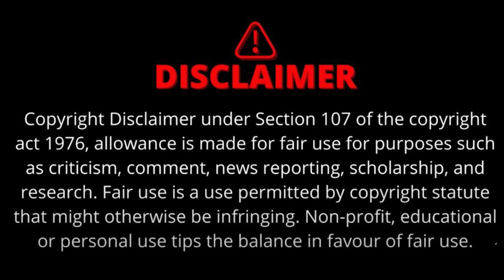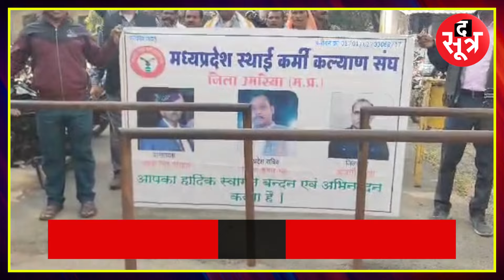Madhya Pradesh सरकार ने लिया बड़ा फैसला | कर्मचारियों में नाराजगी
सरकार ने तय किया है कि 4th ग्रेड के खाली पदों पर सीधी भर्ती नहीं की जाएगी, बल्कि उन्हीं आउटसोर्स कर्मचारी रखे जाएंगे। इसी को लेकर स्थायीकर्मियों और दैनिक वेतन भोगियों में नाराजगी है।
madhya pradesh, mp news, sarkari karmchari, job,